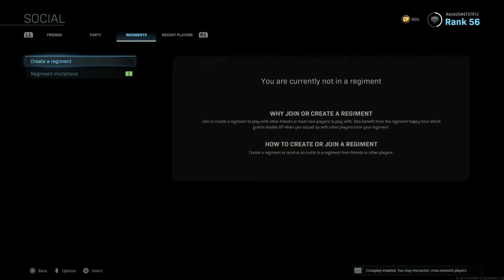Scrims vs. Lvthxl and co